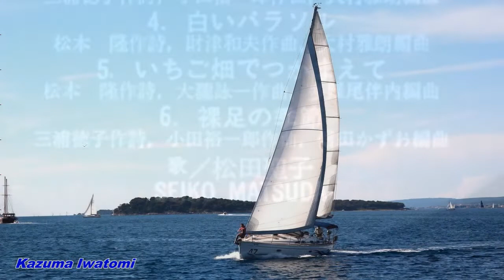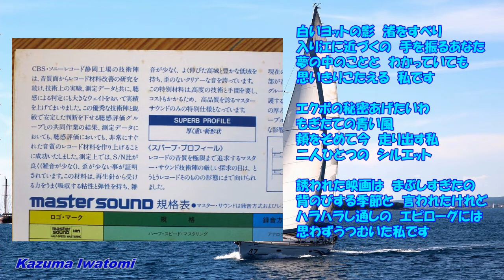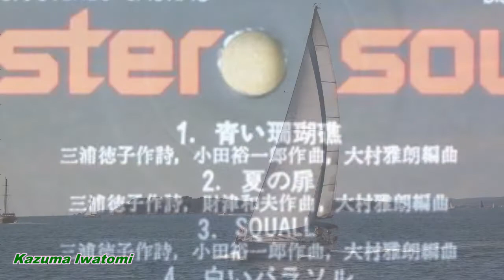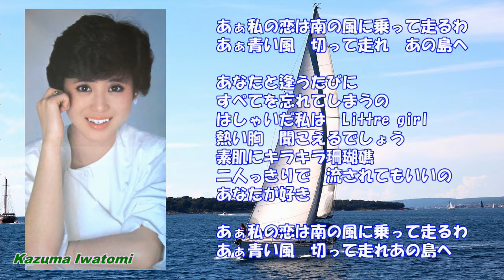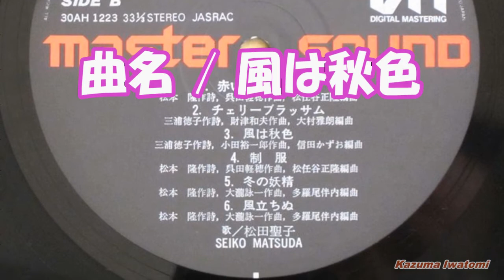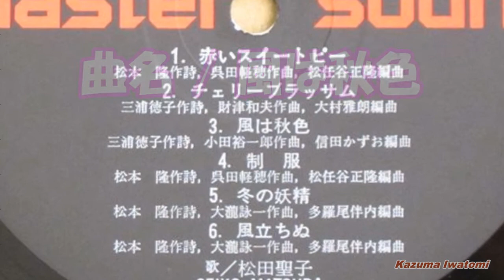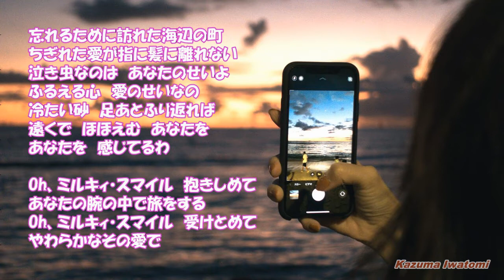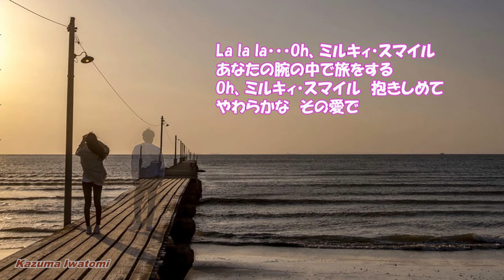松田聖子 / 裸足の季節 / 青い珊瑚礁 / 風は秋色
音源は CBS SONY マスターサウンド盤 LP レコードです。
0:00 裸足の季節・1980年 4月
2:59 青い珊瑚礁・1980年 7月
6:36  風は秋色・1980年 10月
松田聖子さんのオフィシャルサイトは次のリンクです。